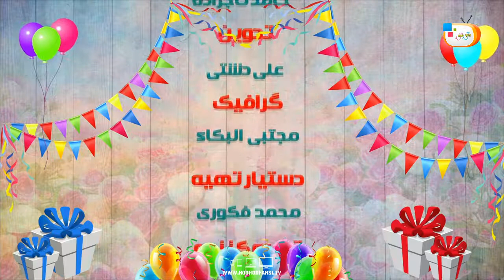برنامه تولدت مبارک 2 / 09-10-1396